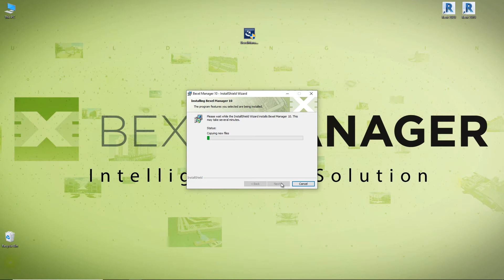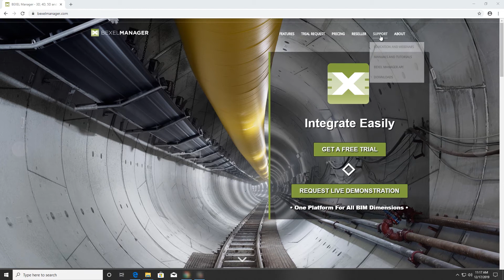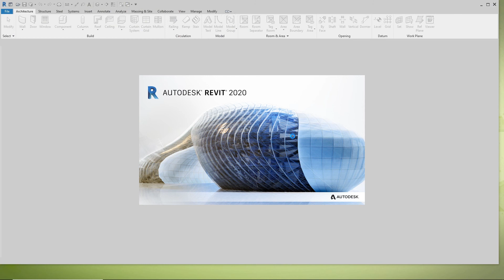1.0 Install BEXEL Manager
Objectives
• Install BEXEL Manager
• Activate
• Install BEXEL Manager add-in for Autodesk REVIT

Welcome to BEXEL Manager software package environment. This software solution is created for analysis and improvement of BIM models created in various BIM software…

Let’s Connect!